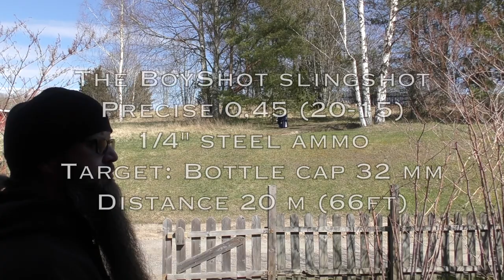1/4" steel ammo & Couple hits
01/05/2020

Target shooting with 1/4"  steel ammo.
Weather is a little windy, but so it is every day now.